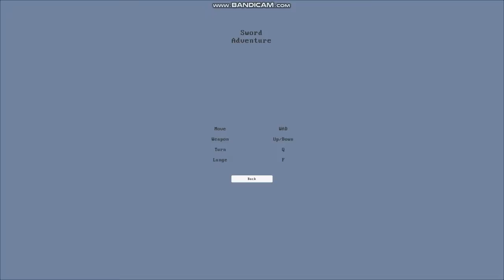Matthew McNeil -- Sword Adventure